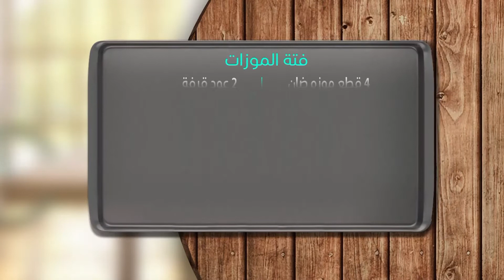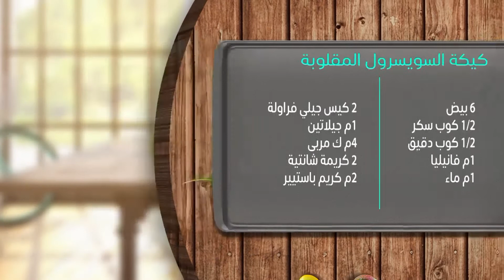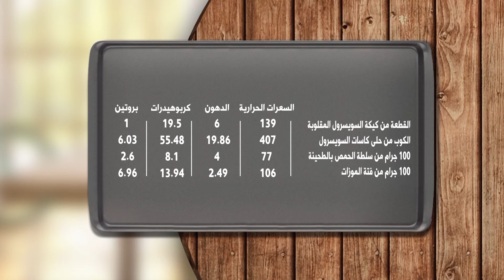حلقة الخميس 20-7-2017 - نكهة خاصة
انتقلت سودانية ٢٤ مع عدد من القنوات الى قمر عربسات  على الترددات  :
12523 رأسي- 12034 أفقي معدل ترميز
27500

ـــــــــــــــــــــــــــــــــــــــــــــــــــــــــــــ

ـــــــــــــــــــــــــــــــــــــــــــــــــــــــــــــ

اقوى البرامج الخاصة بالقناة :

ـــــــــــــــــــــــــــــــــــــــــــــــــــــــــــــ

سودانية 24 في رمضان :

ـــــــــــــــــــــــــــــــــــــــــــــــــــــــــــــ

ـــــــــــــــــــــــــــــــــــــــــــــــــــــــــــــ